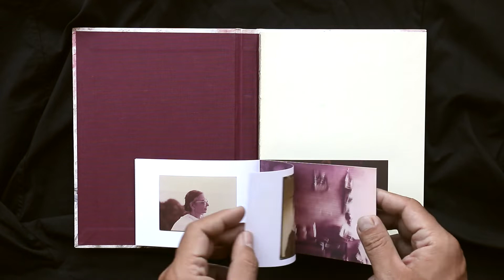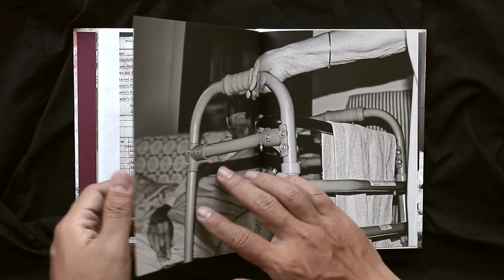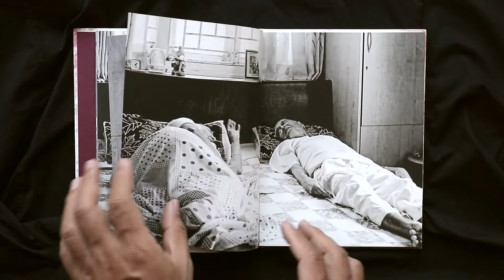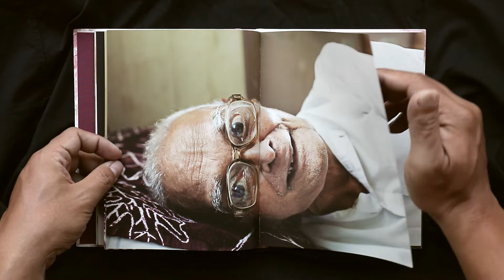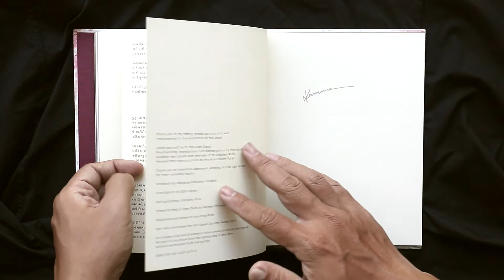Dori by Kaamna Patel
Ba & Dada were paired together by their parents in Gujarat when they were 3 & 5 years old respectively. Now aged 94 & 96 , their relationship is still evolving albeit the limbo that a long and healthy life leaves you in.

Dori (thread) looks to bind questions on love and family by observing an important relationship that the author grew up with as a child within a joint family, that of her grandparents. Incorporating her images with family archives and conversations, the book stands testament to a life shared between two strangers who met as children, and of their love through the ages.

The photo volume 'Dori' by Kaamna PATEL is self published in a print run of 500 copies, the special edition of 50 comes wrapped in a piece of Ba's saree with Piko edges, a stitching technique that is standard practice after buying a saree to protect the edges. The book dummy of 'Dori' was shortlisted for the Kassel Dummy Awards 2019 and two years later, in 2021, for Paris Photo Aperture Photobook Award." (slightly adapted text, © Kaamna PATEL, 2021)